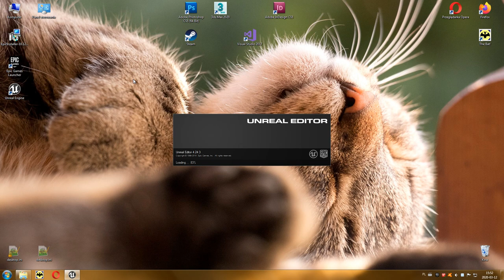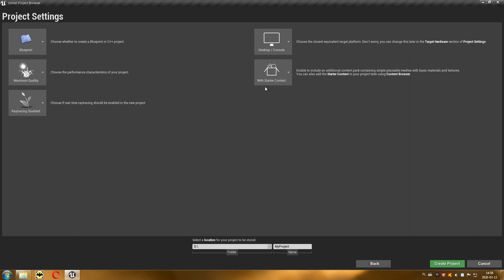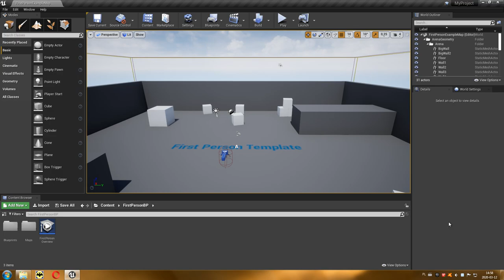02 Projektowanie Poziomów - Pierwsze uruchomienie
Drugi odcinek serii prezentuje tworzenie pierwszego projektu (gry) w środowisku Unreal Engine 4.